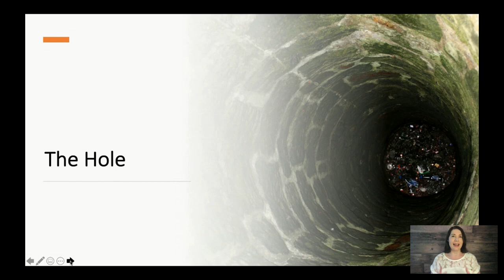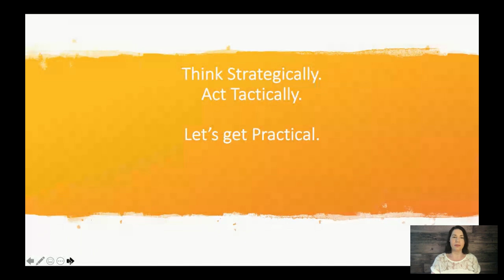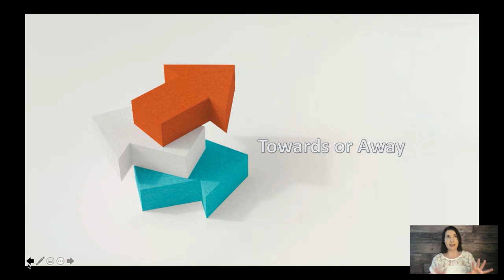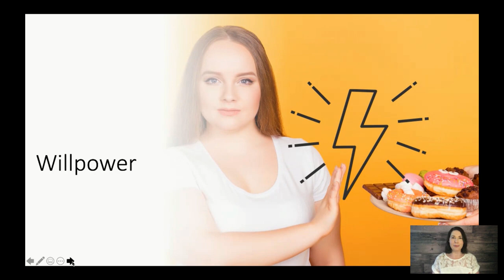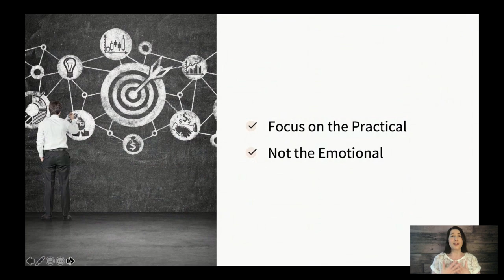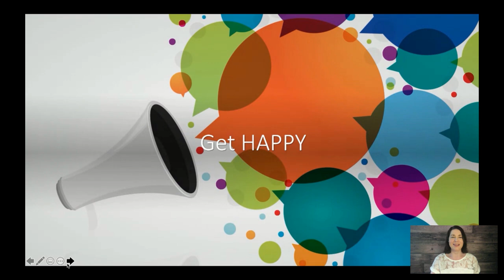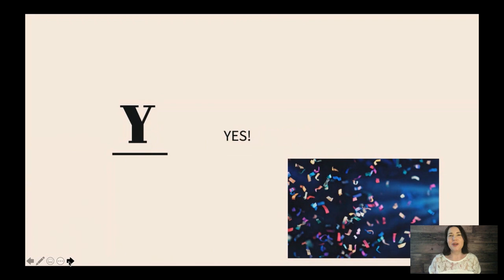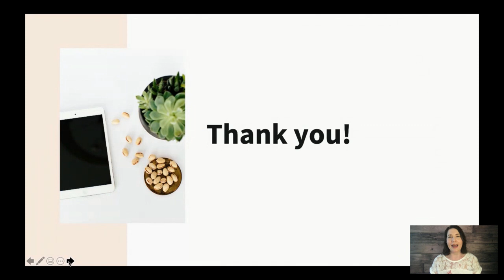How to Actually Make Changes Stick - Get Happy | Kim Howerton | Keto Salt Lake 2021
So many amazing speakers, researchers, and teachers in the world talk about the wonders, the benefits, and the “how-to” of Keto. These resources are invaluable and so necessary for the advancement of this cutting-edge science. However, in my coaching practice, I find the #1 people who fail to achieve their health goals is not because of a lack of knowledge about what Keto is and how to do it… but rather a lack of understanding about how personal change happens - and what can block it. I hear lots of folks talk about “self-sabotage” and assume that is just ONE MORE reason they suck. Failure is rarely due to a lack of character - it is due to a lack of system. My job as a coach is to help people understand the details that bring success into focus.

This presentation was given as part of Keto Salt Lake 2021, a free virtual conference. You can view other presentations from this conference